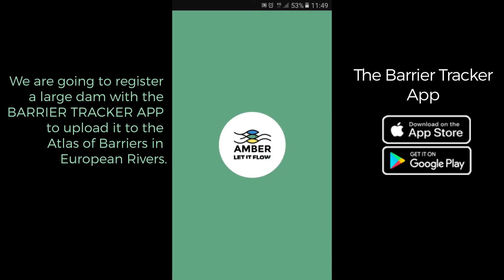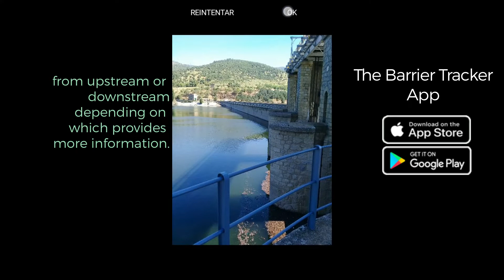AEMS AMBER Presa Dam Burguillo info